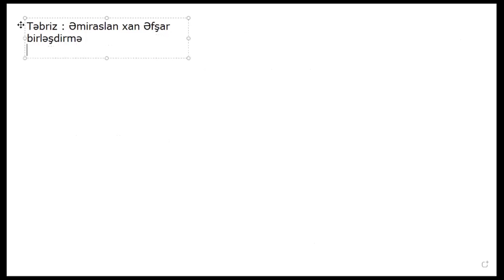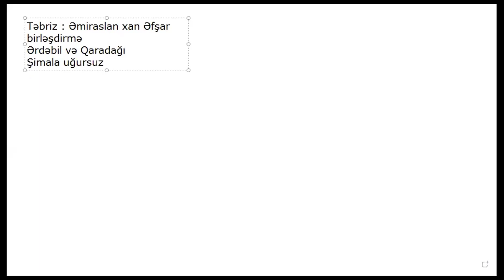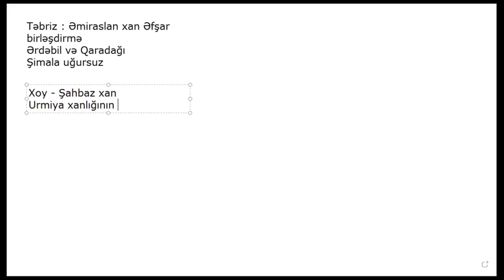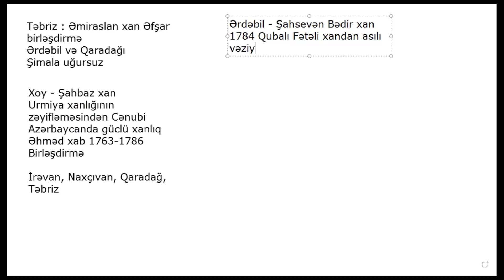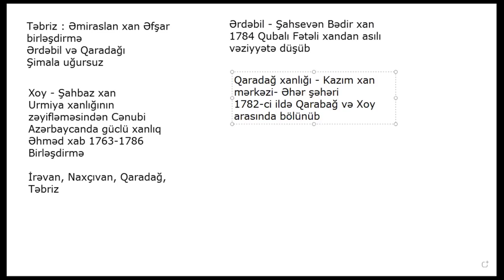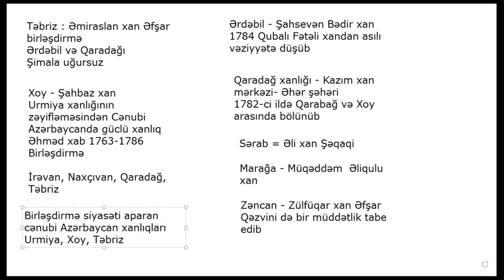Cənubi Azərbaycan xanlıqları -2 Təbriz,Xoy,Qaradağ,Sərab,Marağa,Maku,Ərdəbil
Cənubi Azərbaycan xanlıqları